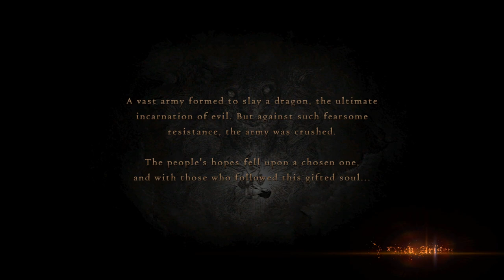Dragon's Dogma: Dark Arisen - Can I play better than Asmongold ? (No)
Just before the release of Dragon's Dogma 2 I decided to give Dragon's Dogma: Dark Arisen a try. These are some of the highlights of my play through.

Dragon's Dogma: Dark Arisen is an ARPG made by Capcom and it's unique and fun gameplay really make the game shine!

Chapters:

00:00 - Intro
00:51 - Cliff bro
01:11 - The Adventure begins
02:27 - Chimera Fight
03:51 - Character Face Reveal
04:35 - Cassardis outskirts
05:14 - Reddit Mod (Cyclops) Fight
06:12 - Hydra and Madelline
08:52 - Way to Gransys
09:19 - Boulders and Bandits
10:21 - Cyclops
12:03 - Boss decides to quit
12:40 - Final Thougts